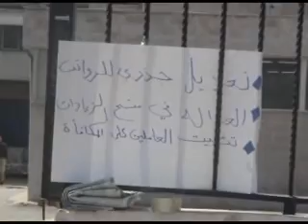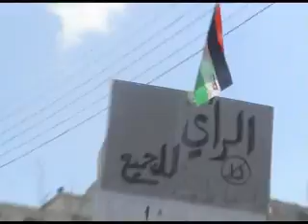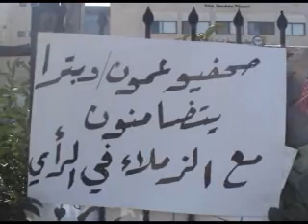اعتصام موظفي صحيفة الراي لليوم الثالت - خاص - عمون